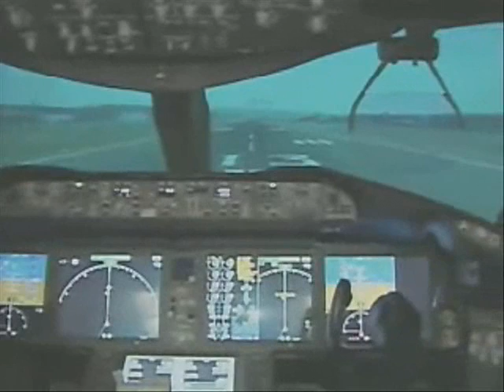Boeing 787 Dreamliner Prepares to Take Flight - VOA Story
On the July eighth the Boeing Company will reveal its newest passenger jet in 13 years, the 787 Dreamliner.  It is billed as the hottest-selling and most technologically advanced commercial jet ever.  Boeing already has more than 600 orders for planes to 45 airline customers, worth an estimated $100 billion in sales.  What makes this aircraft so special?  Boeing is claiming that the 787 Dreamliner will change how people fly.

The Boeing Company is betting its future on its new 787 Dreamliner.  Unlike the last generation of jumbo jets, like the Airbus A-380 which seats 550 passengers, the 787 is smaller.  The Dreamliner is designed to carry up to 330 people, and to access regional airports.  And it is lighter, made from composite materials, primarily plastic.

Boeing's main competitor, Airbus, may be at a disadvantage today, but it is not standing idly by.  It is also developing a new generation of airliners.  Airbus's Barbara Kracht says, in an industry that is growing at a rate of 4.8 percent a year, there is room for both aerospace giants in the marketplace.

While sales for the 787 Dreamliner are brisk and Boeing's immediate future looks promising, there are still concerns.  Unforeseen production delays would cut profits and the airplane has yet to actually fly.